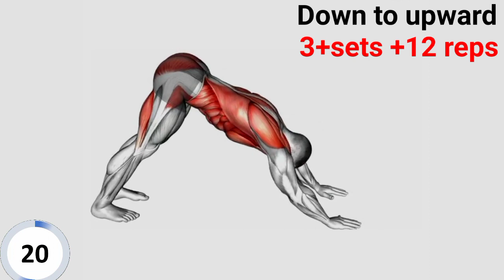Mastering The pushup||push up kaise kare|Tips and trickssina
Mastering The pushup||push up kaise kare|Tips and tricks

push up (bass boosted)
push ups transformation
push-ups everyday
push up exercise in
push-up form
how to do a push up - beginner
push up deborah de luca
push up uptempo
push up creeds main edit
push up
push up workout
push ups for beginners
push up bra